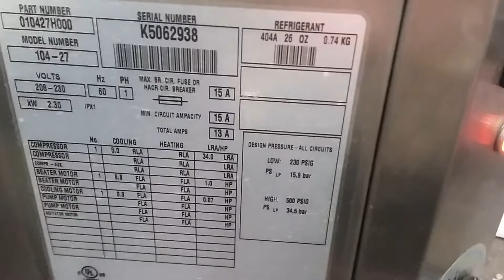TAYLOR 104 COUNTER TOP BATCH freezer 1ph Air Cool K5062938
SN: K5062938

We product test a  TAYLOR 104 batch freezer countertop model.